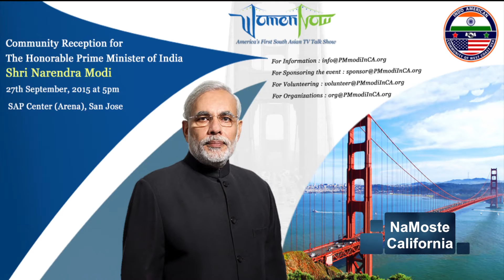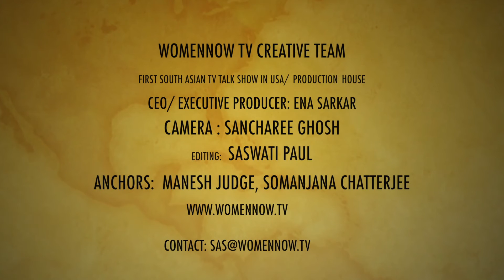MR. CHANDRU BHAMBHRA ON PM MODI'S CA VISIT!